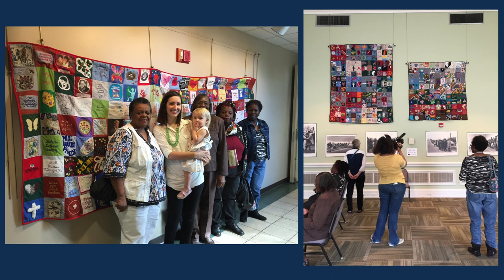Lee Howard - TMQ1 participant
In this recording, Lee Howard gives an oral history about participating in TMQ1. She also talks about driving a van full of participants to Selma and Montgomery to see the quilts on display during the 50th anniversary week of the Selma to Montgomery marches.

Collection of TMQ oral histories was made possible by funding from The Alabama State Council on the Arts, The Community Foundation of Greater Birmingham, and The Goodrich Foundation.

Thank you to Miriam Omura and Viola Ratcliffe for recording, editing, and compiling these oral histories.

Please note: Bib & Tucker Sew-Op reserves the right to remove negative comments from our oral history recordings. The participants of The March Quilts are sharing personal anecdotes and experiences for the benefit of the project. Please be thoughtful and considerate when commenting. We encourage dialog that is respectful, even if difficult. Thank you in advance!